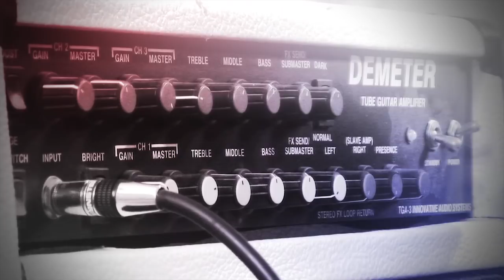The Star Spangled Banner (US National Anthem) Guitar by Steve Erickson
My electric guitar arrangement of The National Anthem, along with some great moments in American history.   I based my arrangement on the oldest published version of the tune that I could find (1840).  My goal was to make it idiomatic to the guitar (without all the wanking that most players seem to want to inject), while retaining the melodic interest, the grandeur, and the sense of patriotism of the original.
This video is best viewed in 720p.